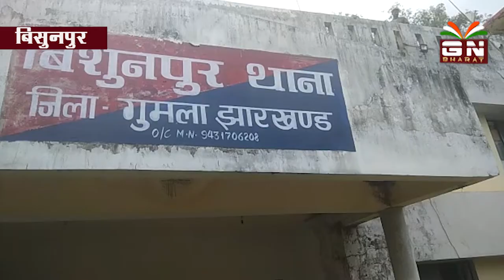गुमला पुलिस को मिली बड़ी सफलता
उमेश साहू हत्याकांड व बलात्कार के आरोपियों को किया गिरफ्तार